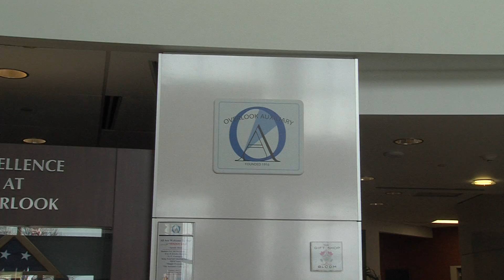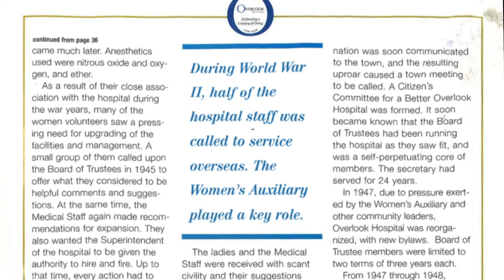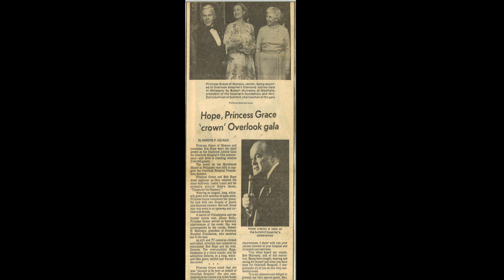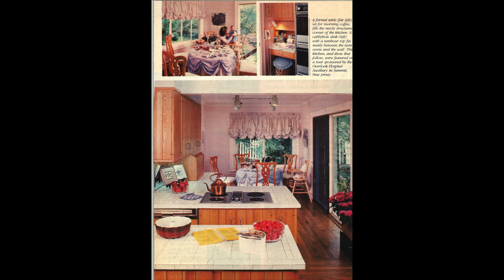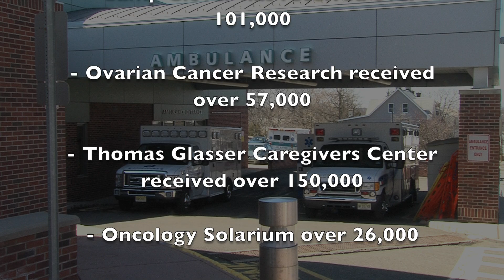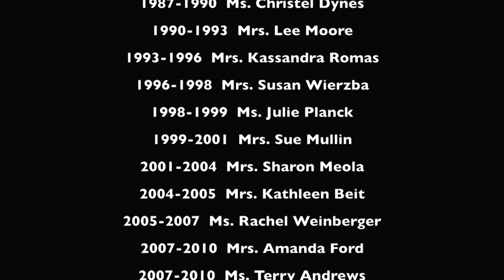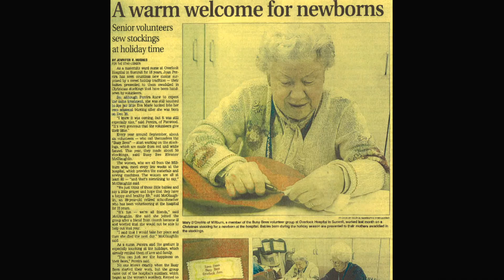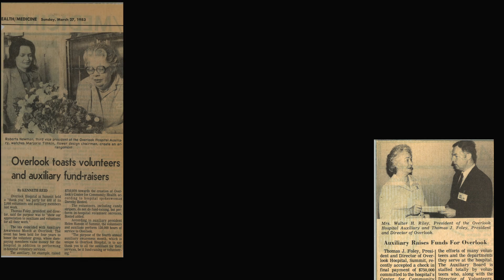Overlook Auxiliary History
The history of the Overlook Auxiliary.